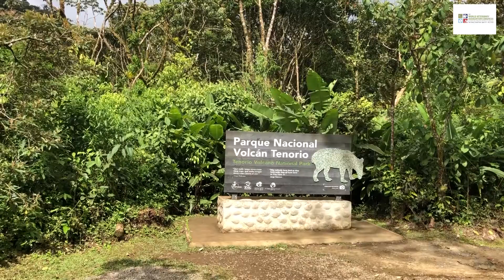Rio Celeste WVAC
WVAC-2019